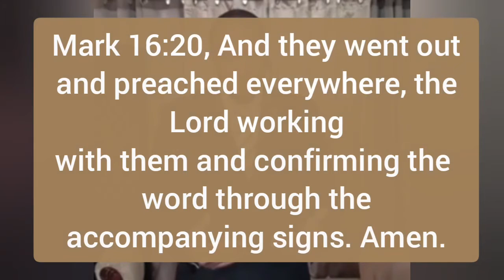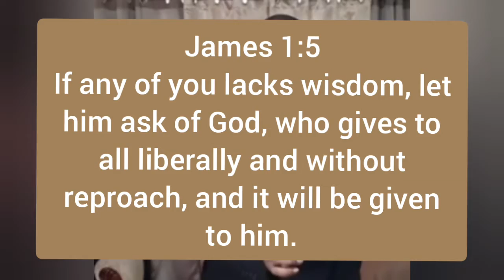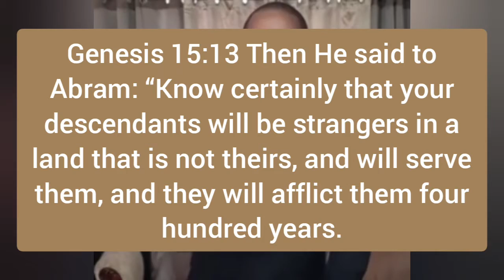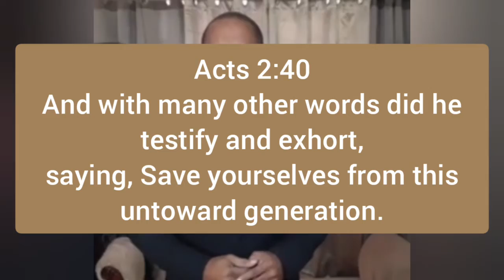Generation Identification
Its takes an Apostolic and Prophetic grace to describe, characterise and identify a generation to effectively engage the same.